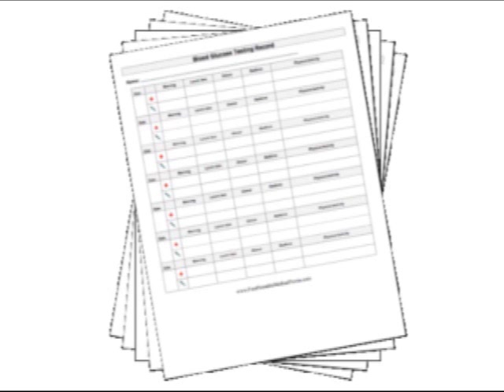David Allen - Man Fired for Taking Time off from Work Argues the Family Medical Leave Act Applies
A man working as a shift worker took four hours without permission. He said he went for medical treatment. His employer fired him because he used all his sick leave and personal time off. The man argued he could take the time off under the Family and Medical Leave Act. His employer investigated and found that he went to the doctor simply to get a prescription refilled and fill out forms for referral to another doctor. He never saw a doctor or other medical practitioner. His employer argued he never received treatment and he could not take time off under the Family and Medical Leave Act for medical "treatment". Attorney David Allen examines the way the Seventh Circuit US Court of Appeals decided the case.

3900 Newpark Mall Dr.

In Nevada:
200 S. Virginia St.